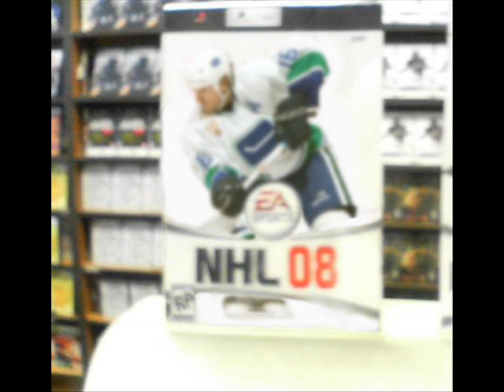NHL 08 Pictures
Alot of pictures of NHL 08! Hope yu like it